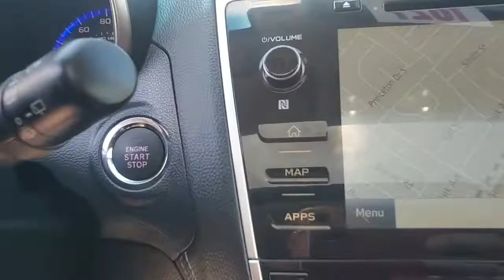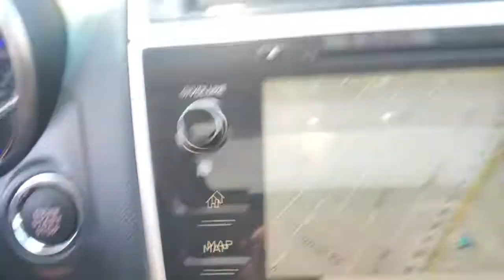2019 Subaru Outback Wantagh, Levittown, Babylon, Hempstead, Nassau County NY 23653U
Crystal White Pearl Used 2019 Subaru Outback available in Wantagh, New York at Hassett Automotive. Servicing the Levittown, Babylon, Hempstead, Nassau County NY area.
2019 Subaru Outback Touring w/Navigation - Stock#: 23653U - VIN#: 4S4BSETC0K3302780

Hassett Automotive
3530 SUNRISE HWY

Look at this certified 2019 Subaru Outback Touring w/Navigation. Its Variable transmission and Regular Unleaded H-6 3.6 L/222 engine will keep you going. This Subaru Outback has the following options: STANDARD MODEL, JAVA BROWN, PERFORATED LEATHER-TRIMMED UPHOLSTERY, CRYSTAL WHITE PEARL, Wheels: 18 Alloy, Voice Activated Dual Zone Front Automatic Air Conditioning, Vehicle Information Display -inc: average vehicle speed, current and average fuel economy a and b distance to empty, fuel economy evaluation information, journey travel time and distance, rear cross traffic alert, rear-vision camera, self check and vehicle maintenance reminder, user configurable triple meter, vehicle activation status, X-mode operation, hill descent control operation, VDC operation and vehicle drivetrain monitoring, Variable Intermittent Wipers w/Heated Wiper Park, Valet Function, Trunk/Hatch Auto-Latch, and Transmission: Lineartronic Continuously Variable -inc: high torque, 6-speed manual shift mode, X-mode and Hill Descent Control (HDC). Test drive this vehicle at Hassett Ford Lincoln, 3530 Sunrise Hwy, Wantagh, NY 11793.